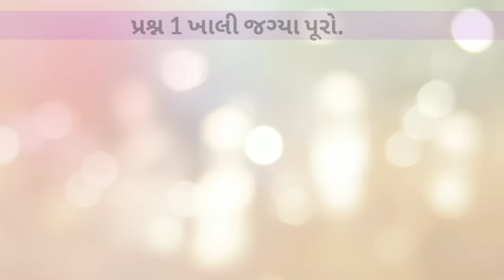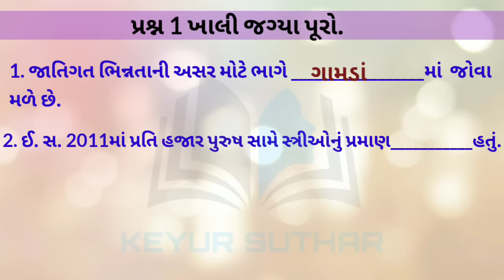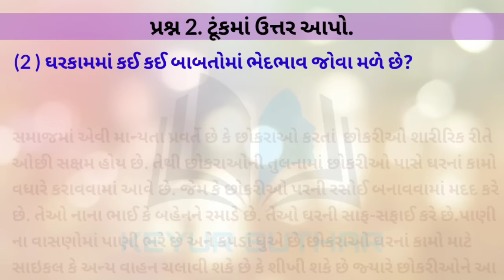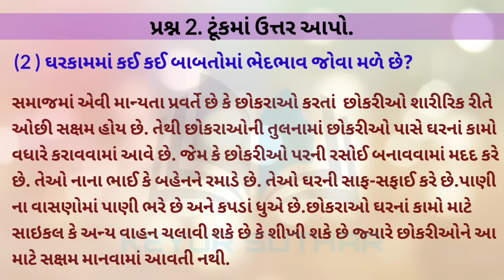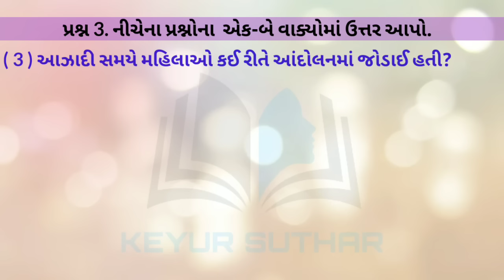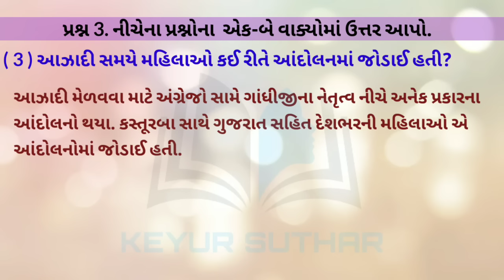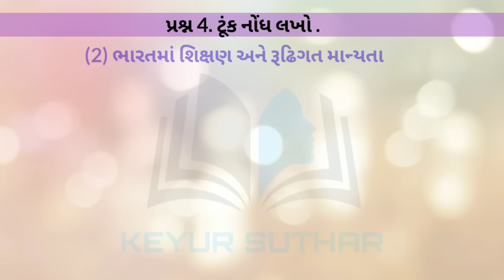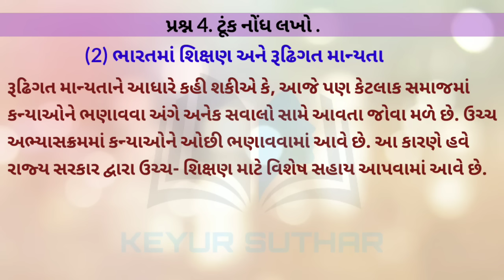Samajik vigyan dhoran 7 ch 17 swadhyay in gujrati//SS STD 7 CH 17 swadhyay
KEYURSUTHAR

➡️ધોરણ 7 સામાજિક વિજ્ઞાન સ્વાધ્યાય  સમજૂતિ

Std 7
std 7 ss new course
education in gujarati
education
school,
Std 7
education in gujarati
education, school
std ss ch 17 જાતિગત ભિન્નતા
ધોરણ 8 ch 17 jatigat bhinnta